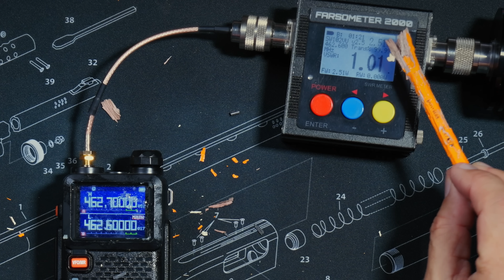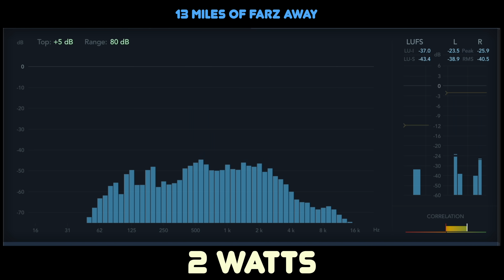Why Power Output Does Not Matter On A GMRS Or Ham Radio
In this video I back-up my claims that power-output on GMRS walkie talkie radios and on hand-held ham radios does not matter and that 8 watts is no better than 2 watts, in most cases and for most people.
I transmit on GMRS (very similar to ham radio 70cm) at 2-watts, 5 watts and 6.5 watts and demonstrate how much of a difference high-power vs low-power actually makes.
NOTICE - The above links (and most other links on my channel) are affiliate links - if you use one of my affiliate links to make a purchase I may receive money or something of value in return.